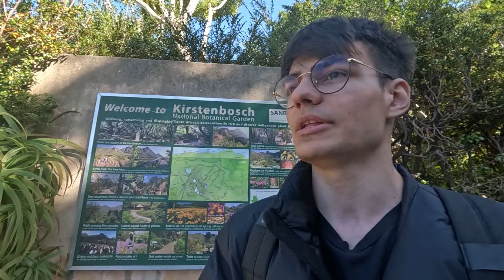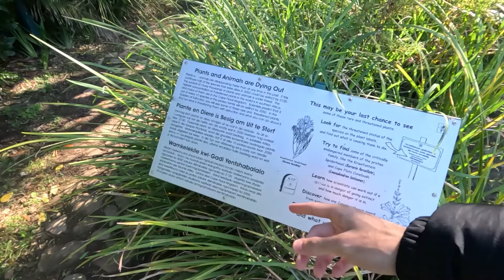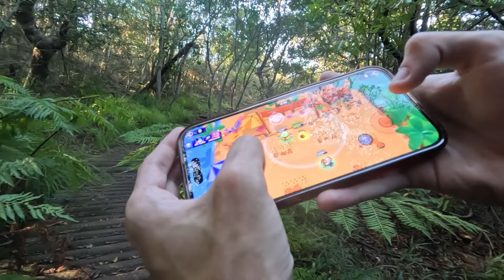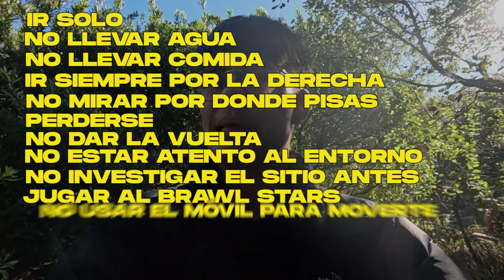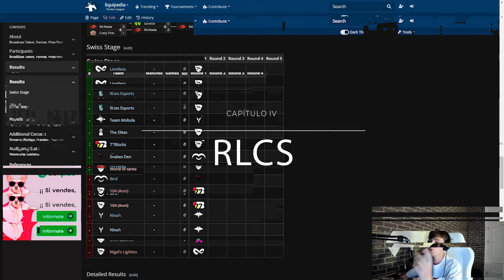Hemos PERDIDO la MALETA | RLCS Por El Mundo #4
Hemos PERDIDO la MALETA de Jesús con toda su ropa y dinero en el cuarto capítulo de RLCS Por El Mundo